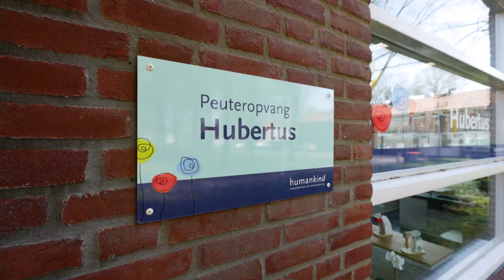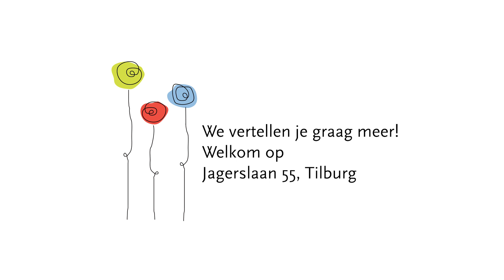Welkom bij POV Hubertus